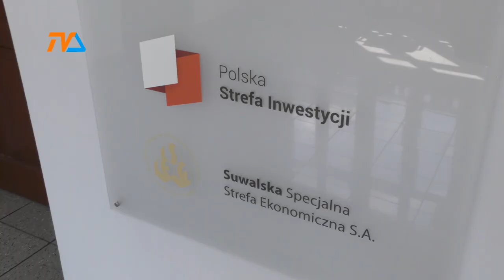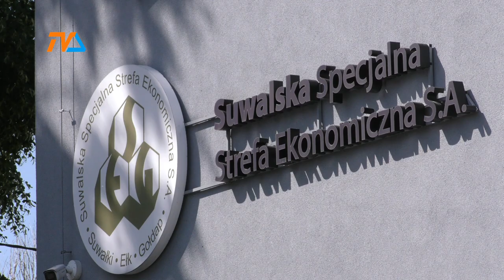A jednak się kręci... |TV SUWAŁKI